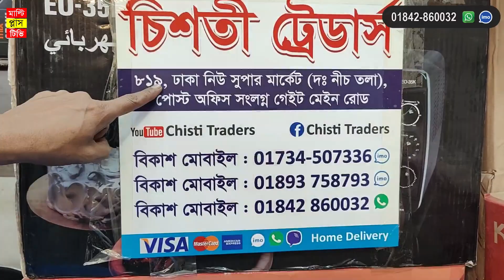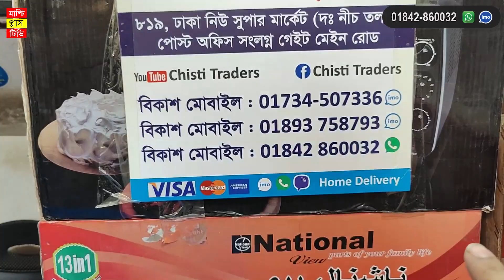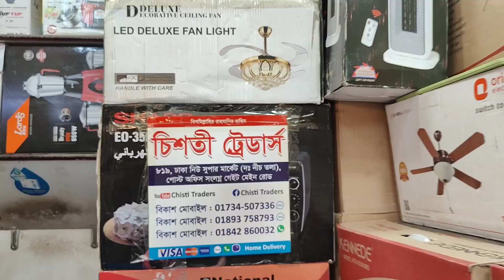সিলিং ফ্যানের দাম জেনে নিন । ভালোমানের সিলিং ফ্যান | Ceiling Fan price in Bangladesh | Multi Plus TV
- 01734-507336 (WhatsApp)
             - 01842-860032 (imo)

ঠিকানাঃ
শরুমের নামঃ চিশতী ট্রেডার্স
৮১৯, ঢাকা নিউ সুপার মার্কেট, পোস্ট অফিস গলি, ঢাকা - ১২০৫